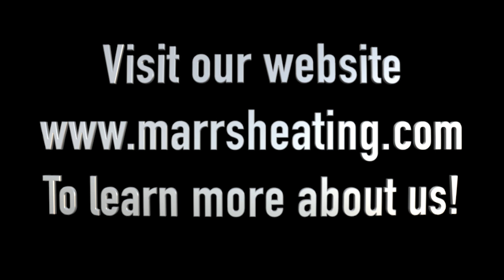Zoned Variable Speed Heat Pump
In this video we show the transformation from 2 electric furnaces, to a zoned variable speed heat pump system from American Standard.